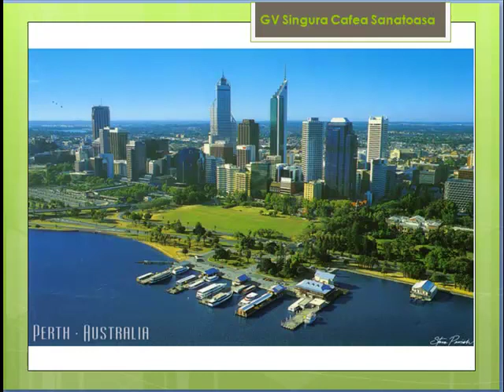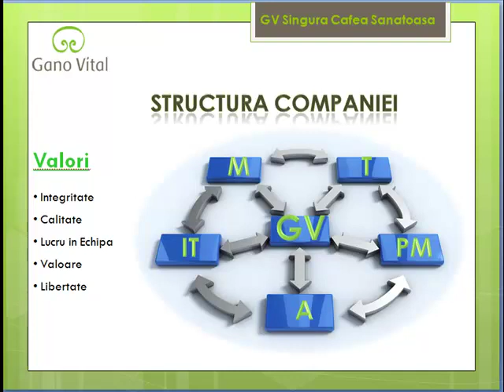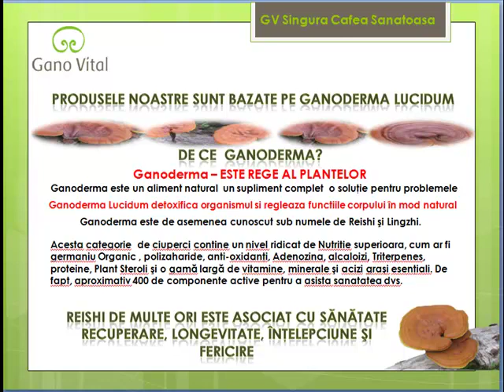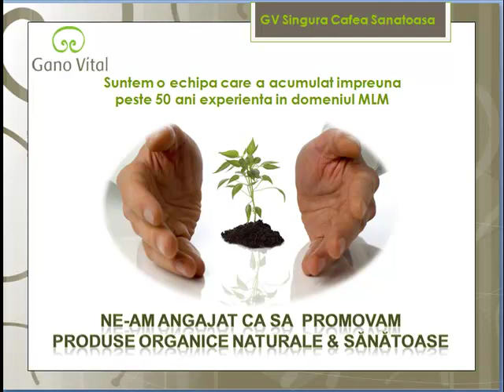Gano Vital Companie